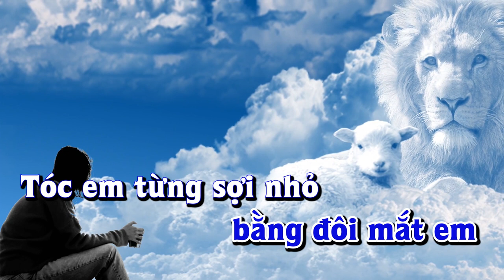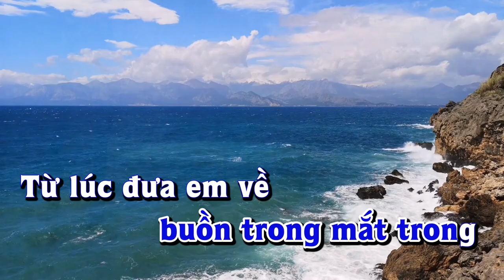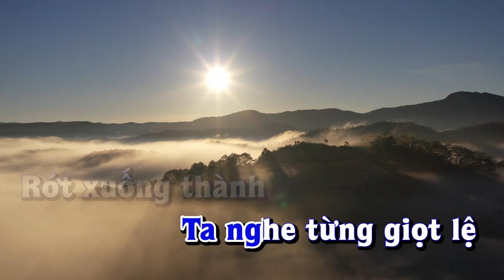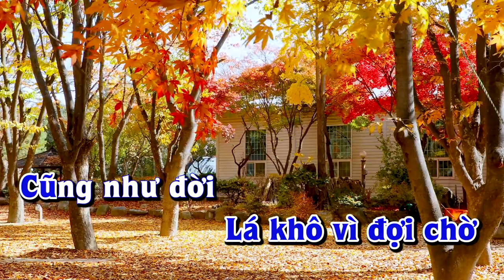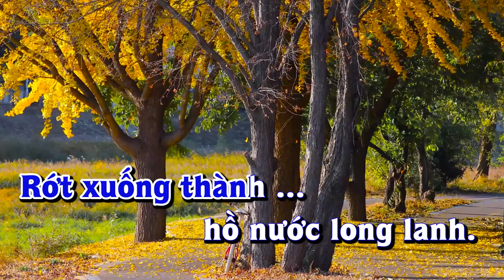Karaoke - NHƯ CÁNH VẠC BAY - Tone Nam | Lê Lâm Music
Lê Lâm Music KaraokeNHƯCÁNHVẠCBAYToneNam
KaraokeNhạcSốngNHƯCÁNHVẠCBAYToneNam